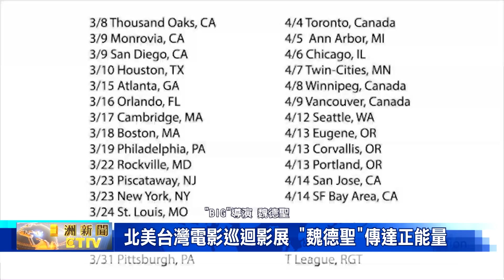台灣導演魏德聖最新力作《BIG》 抗癌兒童故事"北美巡迴影展"引發熱烈迴響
「海角七號」導演「魏德聖」的新電影「BIG」，最近在「北美台灣電影巡迴影展」上，掀起熱烈迴響。請看"東森新聞記者，因宏文"，來自洛杉磯的採訪報導。

描寫六位癌末病童，在家人的陪伴扶持之下，於病房中對抗病魔的故事。導演「魏德聖」表示，這部見證奇蹟的電影「BIG」，靈感來自多年前訪問過的一位骨癌患者，他卻對生命充滿了樂觀態度，是令人佩服的堅強鬥士。

本片一大亮點，就是「魏德聖」找回「范逸臣」和「田中千繪」，來演孩童的父母。戲裡戲外再續「海角七號」的緣份合作、兩人默契十足。

另外，由「魏德聖」甄選的六位、演技自然生動的童星，再加上王夢麟、陳博正、周厚安等實力派影星互飆演技，精湛的演出，讓魏德聖深深感動。

為了讓北美觀眾欣賞到、這部好電影。第6屆「北美台灣電影巡迴影展」，還特別請來「魏德聖」，在美傳達、滿滿的正能量。

「魏德聖」的最新電影「BIG」，自 3月 8日在洛杉磯放映、口碑爆棚 之後。導演將帶著電影繼續前往美東、美中、加拿大、和美西各大城市巡迴放映，讓台灣電影在北美，開創另一片天空。

北美觀眾查詢電影播映詳情，請上臉書查詢關鍵字"BIG - 讓孩子拯救世界"。